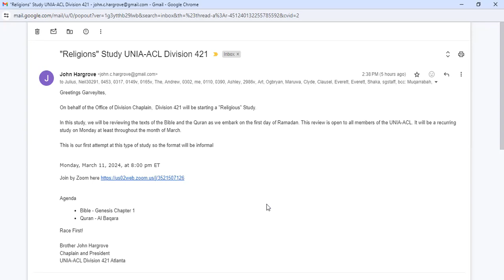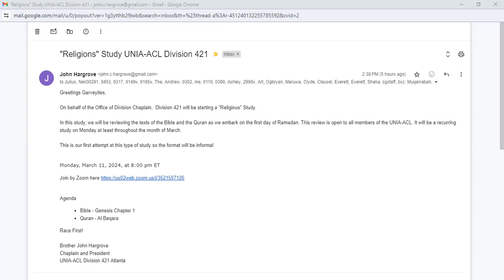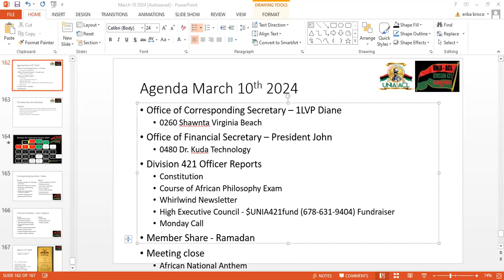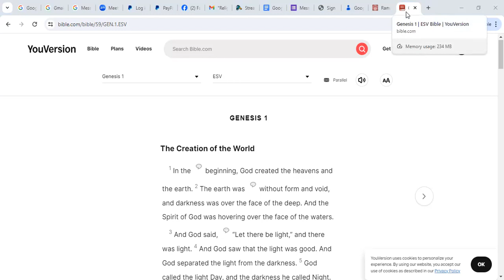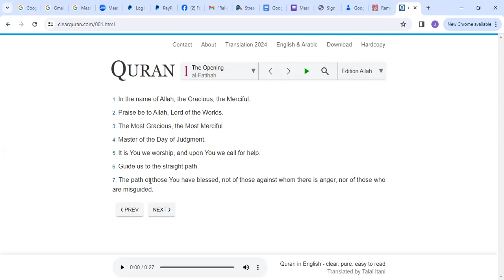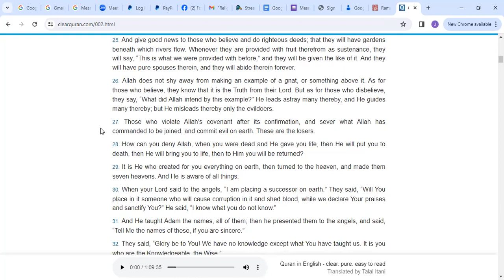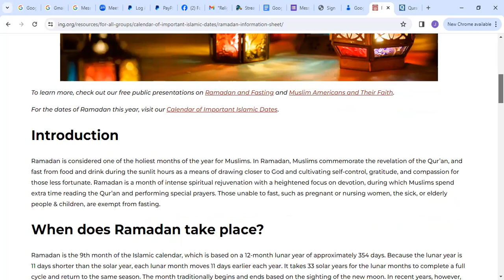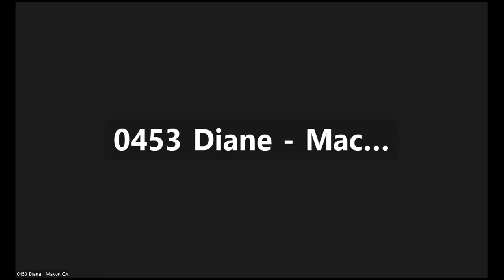UNIA-ACL Division 421 Spirituality Class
Motto - 1:22
Genesis 1:1 - 15:45
Al-Baqarah 1 - 24:45